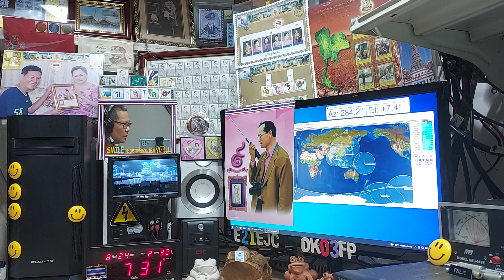AP2AUM (his LOS time) fm qso with E21EJC on ARISS Repeater, 24 AUGUST 2021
at his LOS time 07:31 utc,Thanks qso cu again